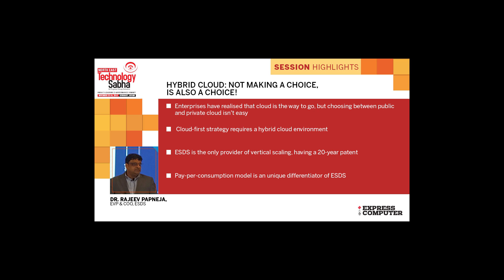NE TechSabha | SH-Day1 | Rajeev Papneja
North East TechSabha Session Highlights Video Slide Show